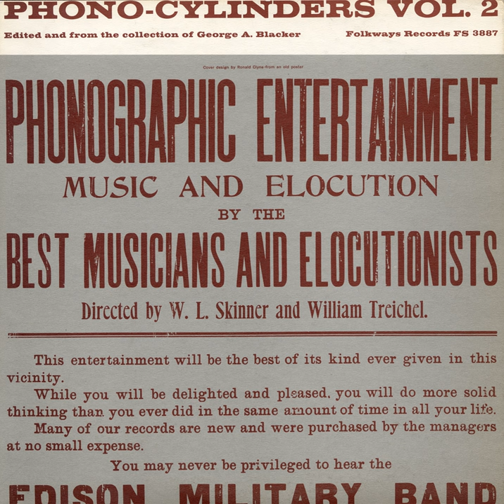B. P. O. E. - Elk's Song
B. P. O. E. - Elk's Song · Nat M. Wills

Phono-Cylinders, Vol. 2: Edited and from the Collection of George A. Blacker